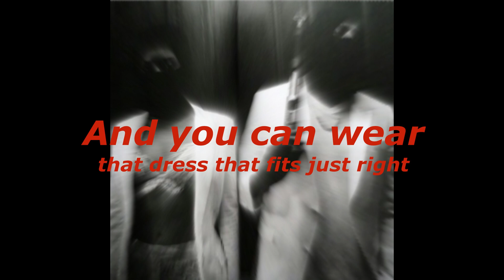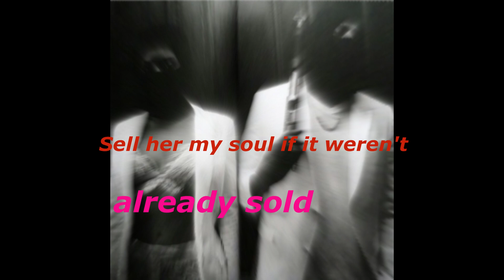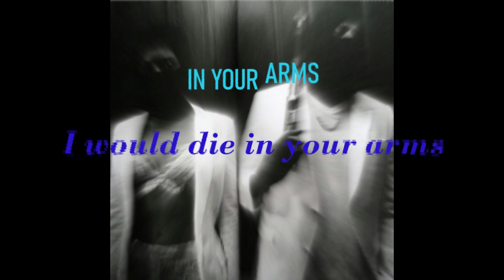Dutch Melrose ft. HARRY WAS HERE - Bonnie & Clyde (Lyrics)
[Verse 1: Dutch Melrose]
I think tonight I'll grab my suit and tie
And you can wear that dress that fits just right
We got a reputation to hold
You know I can’t do this all alone
But who's there?
A knock at the door
Is it vengeance?
But who is it for?
Oh darling tell me
There's blood on the floor
Is it yours? Is it yours, is it yours?

[Chorus: Dutch Melrose]
Cuz if you shoot that man with a colt 45
I’ll help you hide his bones
Somewhere they'll never find
Take em' for all they got
On a Saturday night
Oh what a way to go out
Like Bonnie & Clyde
We'll be like Bonnie & Clyde
Dead or alive
Oh what a wonderful night
Full of surprise
I love thе look in your eyes
When you pull out a knifе
Like Bonnie & Clyde, oh my

[Verse 2: HARRY WAS HERE]
She likes stealing cars
And breaking hearts
She had a look in her eyes
From the end of the bar
How will the situation unfold?
Sell her my soul if it weren't already sold
She sunk her hooks in
But we ain't long for this world
Closing the distance
But she don't seem too concerned
The bullets missed us
But there's blood on your shirt
Is yours? Is it yours, is it yours?

[Chorus: Dutch Melrose]
Like Bonnie & Clyde
Dead or alive
Full of surprise
I love the look in your eyes
When you pull out a knife

[Outro: Dutch Melrose & HARRY WAS HERE]
If we drive off the edge (Over the edge)
I would die in your arms (In your arms)
I would stay till the end
Bonnie & Clyde, oh my